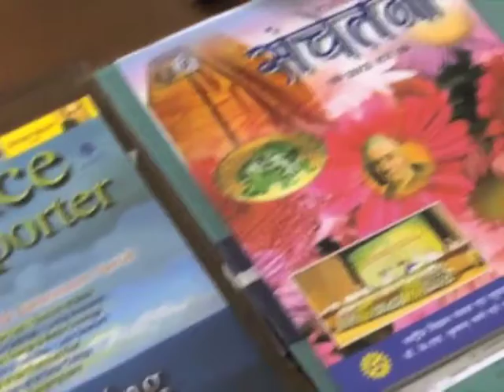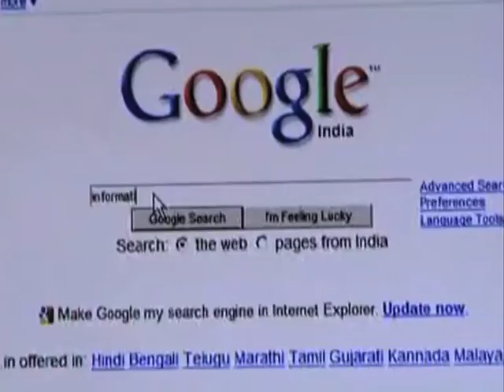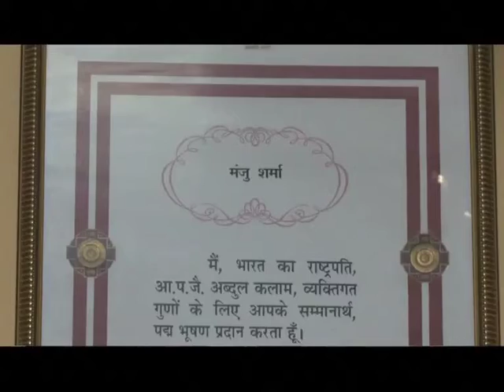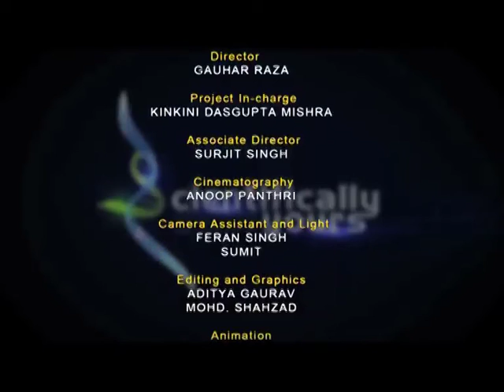Interview - 3: Prof. Manju Sharma (Scientifically Yours) | ISTI Portal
Interview 3 of the 13-episode science serial on women scientists across major science disciplines titled "Scientifically Yours" produced by Vigyan Prasar

Timecodes:

0:00 - Intro